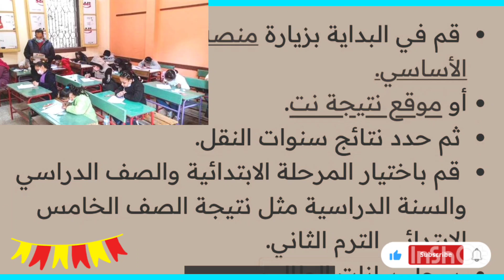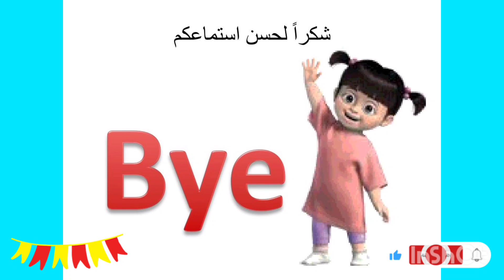لينك موقع نتيجة نت الصف الرابع والخامس والسادس الابتدائي 2024 استخراج نتائج الترم الثاني بالاسم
نتيجة الصف الرابع والخامس والسادس الابتدائي الترم الثاني 2024

عن طريق رابط نتيجة الصف السادس الابتدائي بالاسم ورقم الجلوس يستطيع الطالب التعرف إلى على نتائجهم بعد اعتمادها، ومن المتوقع أن يتم الإعلان الرسمي عن ظهور النتائج بعد مرور سبعة أيام كحد أقصى وذلك بسبب بدء أعمال التصحيح بعد نهاية الامتحانات مباشرة، ولهذا لم يتبقى الكثير على إعلان النتائج ويمكن الاستعلام عنها بكل سهولة من خلال هذه الخطوات:

 قم في البداية بزيارة منصة بوابة التعليم الأساسي.

أو موقع نتيجة نت.

 ثم حدد نتائج سنوات النقل.

 قم باختيار المرحلة الابتدائية والصف الدراسي والسنة الدراسية مثل نتيجة الصف الخامس الابتدائي الترم الثاني.

 سجل بيانات الطالب

 تأكد من صحة البيانات المدخلة.

 ثم انقر على زر عرض النتيجة.